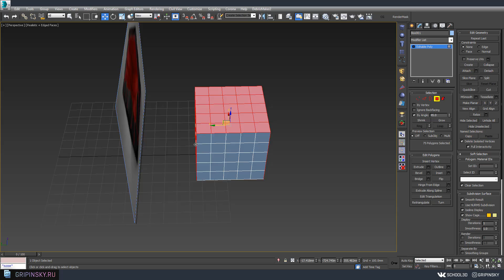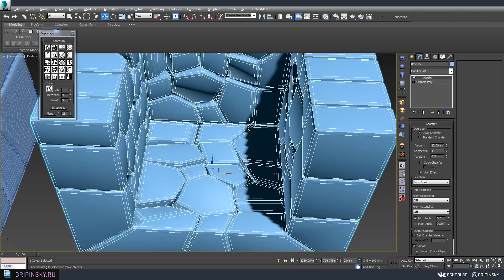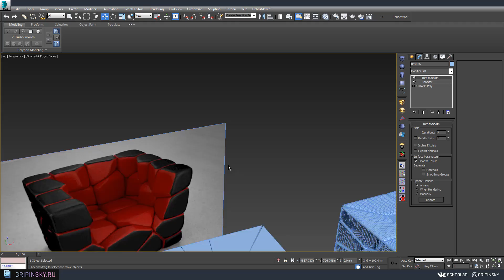Моделирование в 3Ds MAX : Vuzzle Chair by Christopher Daniel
Ответ на задание по моделингу из еженедельной рубрики ВК  "3D-моделинг по выходным". Оставляю вам задание. В воскресенье - видео с решением.
НЕ смотрите это видео, если вы сами не попробовали сделать задание из группы
Рубрика носит развлекательный характер. Вам не обязательно делать модель точь-в-точь. Пусть это будет фантазия по мотивам картинки. Цель подобных упражнений - развитие объемного мышления в совокупности со знанием инструментов 3D-моделинга.